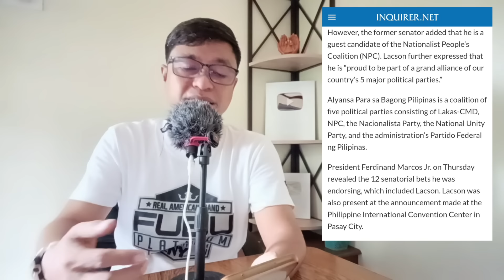Dahilan Bakit Nag Independent si IMEE at LACSON at Bumaklas kay Marcos Jr.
Sa video na ito tinalakay at sinuri natin ang
Pab Baklas ni Senator Imee Marcos at
Former Senator Ping Lacson sa Marcos Admin
Senatorial Slate.